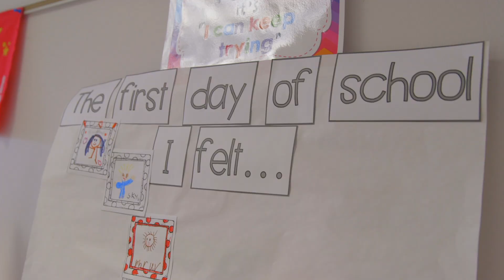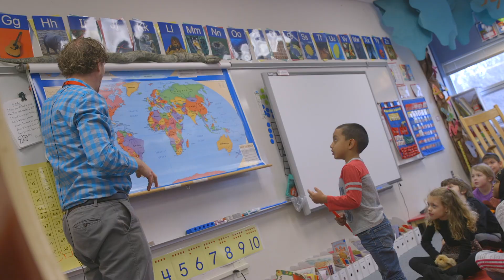Eden Prairie Schools Kindergarten Experience